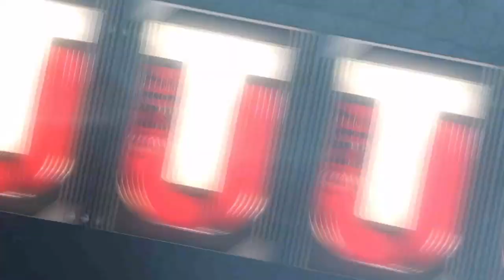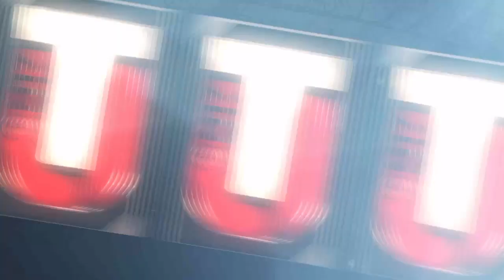99 WILLIE AND 99 HARRISON! 200K PACK OPENING! MADDEN 17 ULTIMATE TEAM PACK OPENING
99 WILLIE AND 99 HARRISON! 200K PACK OPENING! MADDEN 17 ULTIMATE TEAM PACK OPENING

What video do u want next???